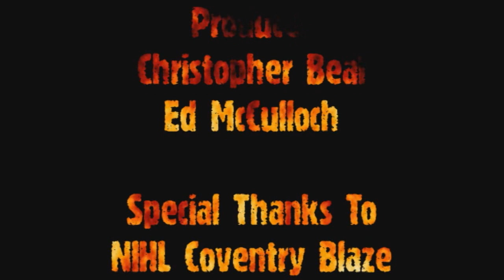NIHL Blaze V Sheffield Spartans 120113